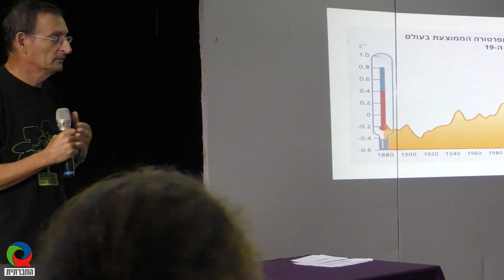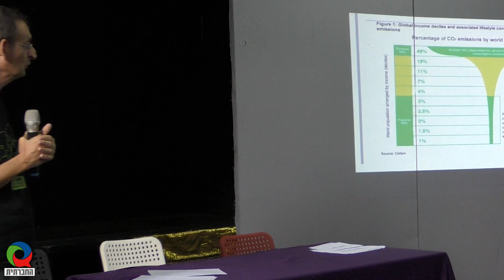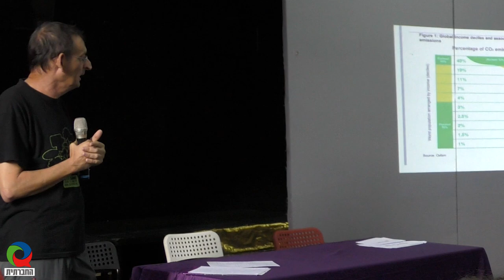משבר האקלים - אתגר פוליטי – ד"ר דב חנין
הרצאתו של ד"ר דב_חנין - מייסד השדולה הסביבתית-חברתית בכנסת תחת הכותרת משבר_האקלים - אתגר פוליטי (6/9/2019), תנועת עומדים ביחד.